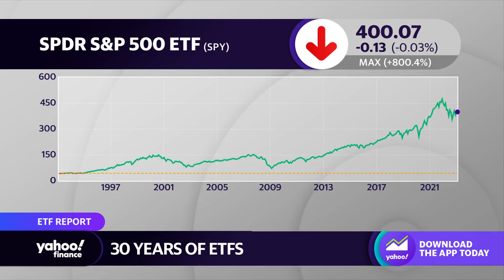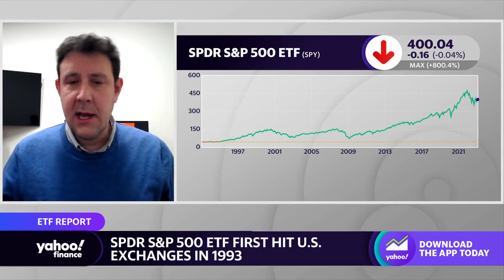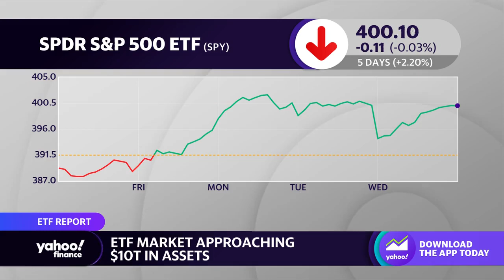The biggest change in ETFs has been ‘giving investors more choice’: BlackRock's Jeff Spiegel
BlackRock Head of US Megatrends and International ETFs Jeff Spiegel joins Yahoo Finance Live anchors Dave Briggs and Seana Smith to reflect on the past 30 years in the ETF space, how the ETF market continues to grow, and what investors can expect out of it.